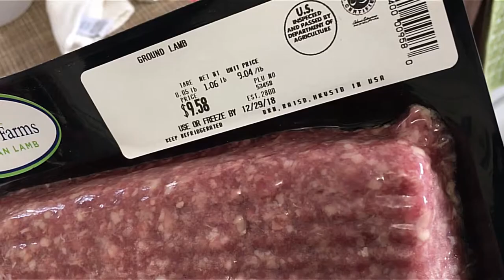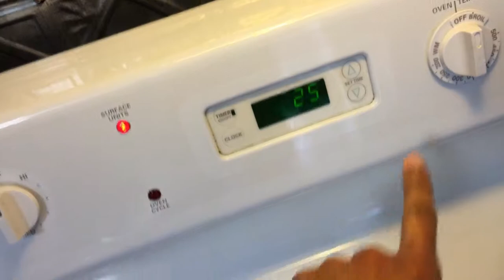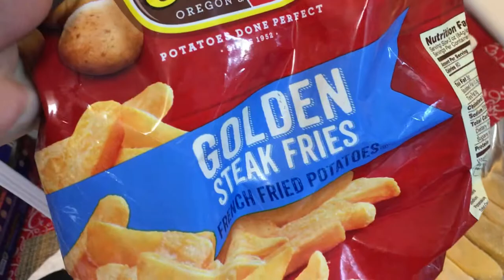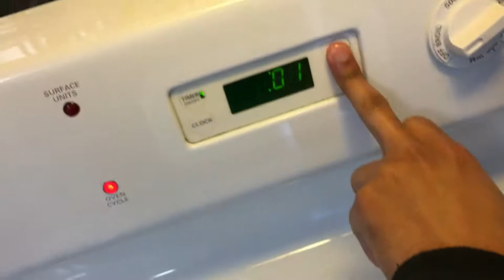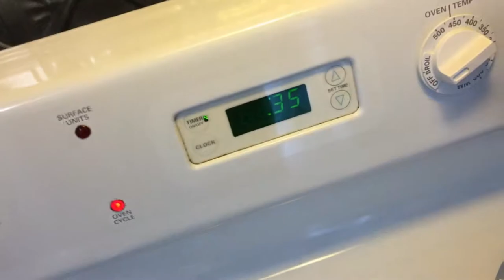HOMEMADE VEAL BURGERS 🍔 burger бутерброд hamburguesa 漢堡包 Burger バーガー 햄버거 sheep kitchen recipe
Extremely good and healthy!

Random Vlogs at Random Times!

James.

СПАСИБО!
谢谢！
¡GRACIAS
धन्यवाद!
DANKE!
JE VOUS REMERCIE!
OBRIGADO!
!תודה
ありがとうございました！
고맙습니다!

Daily videos vlog vlogging from my life. Videos diarios de mi vida. Ежедневные видеоролики из моей жизни. 来自我生活的每日视频。 मेरे जीवन के दैनिक वीडियो Des vidéos quotidiennes de ma vie. Tägliche Videos aus meinem Leben. Vídeos diários da minha vida. 私の人生からの毎日のビデオ。 내 인생의 일일 비디오. Daglige videoer fra mit liv. Dagelijkse video's uit mijn leven. Araw-araw na mga video mula sa aking buhay. Καθημερινά βίντεο από τη ζωή μου. Video giornalieri della mia vita. Video harian dari hidupku എന്റെ ജീവിതത്തിൽ നിന്നുള്ള ദൈനംദിന വീഡിയോകൾ.  Video harian dari hidup saya. Миний амьдралын өдөр тутмын видео. Daglige videoer fra livet mitt. Дневни видео снимци из мог живота. Denné videá z môjho života. Video hàng ngày trong cuộc sống của tôi.